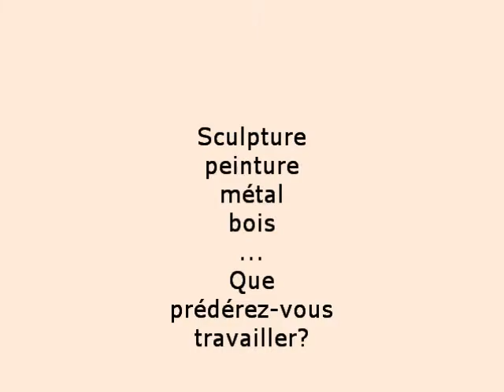"Carte Blanche" à Bernard Morot-Gaudry, sculpteur plasticien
L'exposition autunoise "Carte Blanche" 2009 retrace avec plus d'une centaine d'oeuvres la carrière artistique de Bernard Morot-Gaudry.